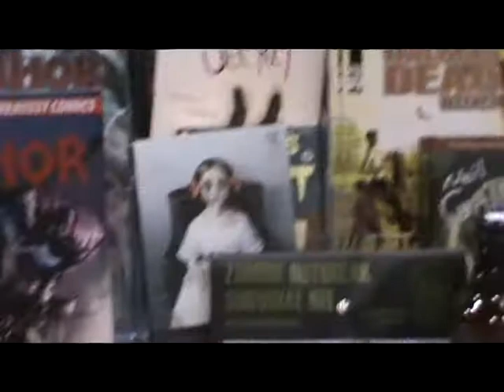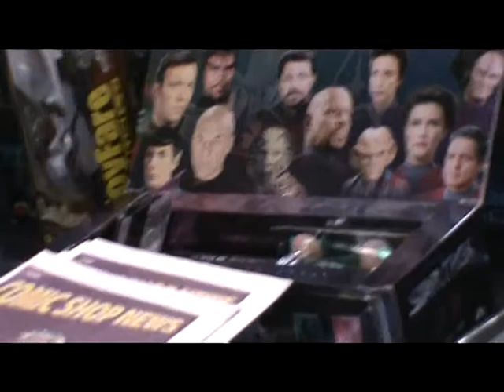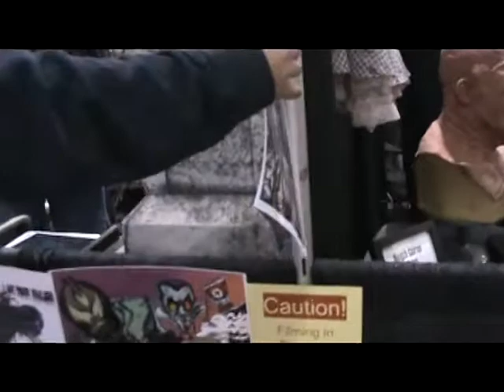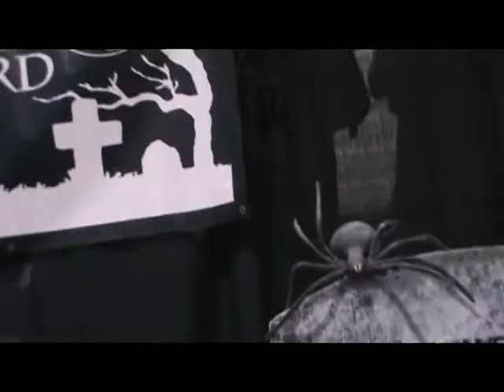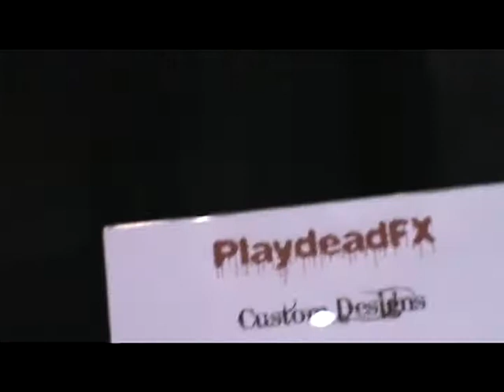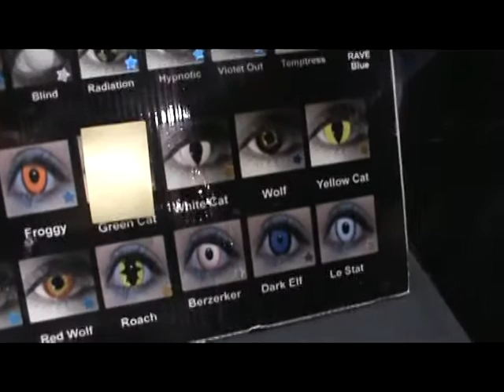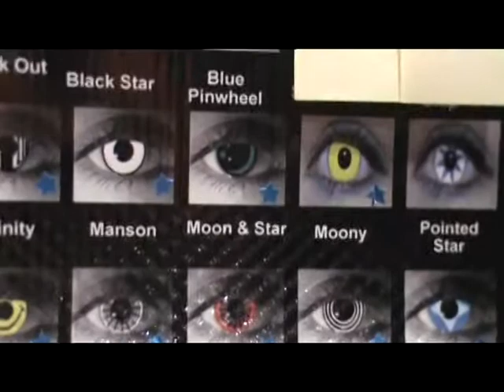The West Coast Haunter's Convention(video4)